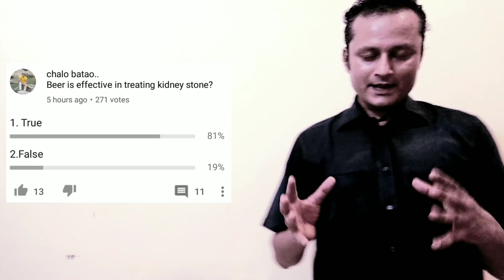Beer Removes kidney stone. True or False? क्या पथरी बियर से ठीक होती है। Doctor Advice.l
Beer removes kidney stones is the most commonly suggested intervention to a patient of kidney stones by relatives and friends.

But what is science behind it? Is it true or false statement?

Milk consumption should be stopped in kidney stones ..False or true statement?

इस वीडियो में मैं किडनी स्टोन या पथरी के बियर से संबंध पर जानकारी दे रहा हूँ और कुछ मिथकों को तोड़ रहा हूँ।

 आपका

Dr Avyact Agrawal